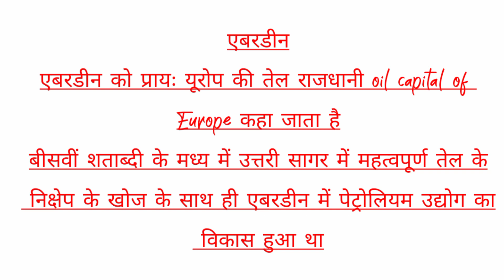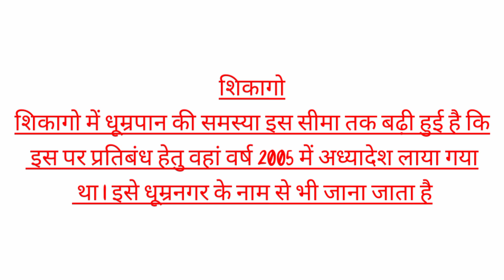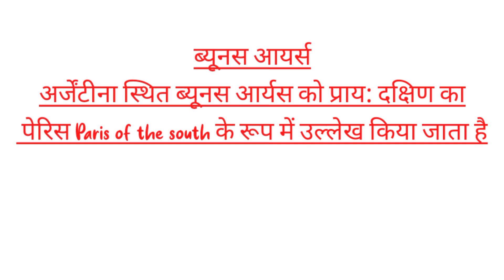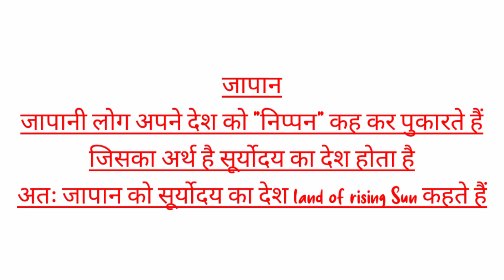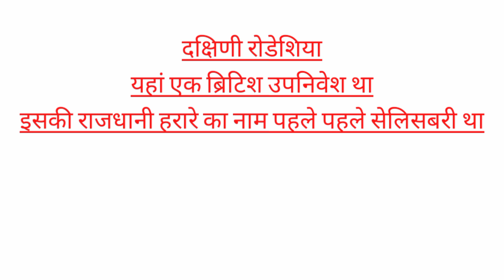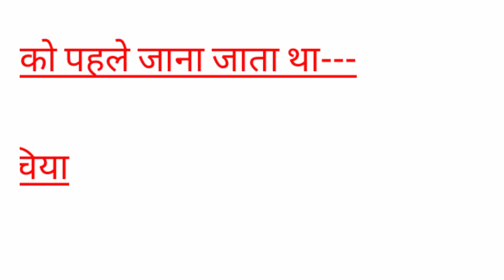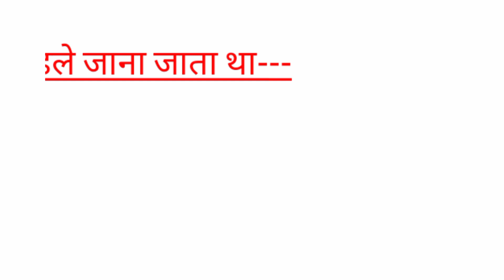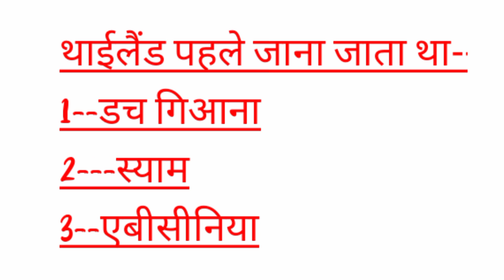Lucent quiz in hindi || सामान्य भूगोल || भौगोलिक उपनाम तथा देशो के पुराने नाम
विश्व के प्रमुख देशों / स्थानों के भौगोलिक उपनाम – संसार के विभिन्न देशों या स्थानों के भौगोलिक उपनाम यहाँ दिए गए। यह उपनाम उस स्थान या देश के किसी विशेष गुण के आधार पर रख दिया जाता है या पड़ जाता है। जैसे जापान को ‘सूर्योदय का देश’, पामीर के पठार को ‘संसार की छत’, अफ्रीका को ‘अंध महाद्वीप’, कनाडा को ‘लिली का देश’, ह्वांगहो नदी को ‘चीन का शोक’ तथा रोम ( इटली ) को ‘सात पहाड़ियों का नगर’ कहा जाता है। ऐसे ही अन्य प्रमुख उपनाम एक सूची के माध्यम से दिए जा रहे हैं।
नाम उपनाम
सात पहाड़ियों का नगर रोम ( इटली )
पोप का शहर रोम ( इटली )
रक्तवर्ण महिला रोम ( इटली )
प्राचीन विश्व की सम्राज्ञी रोम ( इटली )
पश्चिम का बेबीलोन रोम ( इटली )
ईटरनल सिटी ( होली सिटी ) रोम ( इटली )
एण्टीलीज का मोती क्यूबा
शुगर बाऊल ऑफ़ द वर्ल्ड क्यूबा
गगनचुम्बी इमारतों का नगर न्यूयार्क (USA)
पर्ल ऑफ़ दी ऑरियण्ट सिंगापुर
क्वेकर सिटी फिलाडेल्फिया
हवा वाला शहर/गार्डन सिटी शिकागो (USA )
चीन का शोक ह्वांगहो नदी ( पीली नदी )
निरन्तर बहने वाले झरनों का शहर क्विटो ( इक्वाडोर )
हर्मिट किंगडम कोरिया
लैंड ऑफ़ मॉर्निंग काम कोरिया
लैंड ऑफ़ द गोल्डेन फ्लीस आस्ट्रेलिया
लैंड ऑफ कंगारू आस्ट्रेलिया
लैंड ऑफ़ गोल्डेन वूल आस्ट्रेलिया
लैंड ऑफ़ थाउजेण्ड लेक्स फिनलैंड
लैंड ऑफ़ मिडनाइट सन नार्वे
भूमध्य सागर का द्वारा जिब्राल्टर
होलीलैंड जेरुसलम (इजरायल )
ग्रेनाइट सिटी एवरडीन ( स्कॉटलैंड )
एमराल्ड द्वीप आयरलैंड
नील नदी की देन मिस्र
एम्पायर सिटी न्यूयॉर्क ( U.S.A )
क्वीन ऑफ़ एड्रियाटिक वेनिस ( इटली )
प्लेग्राउण्ड ऑफ़ यूरोप स्विट्जरलैंड
लैंड ऑफ़ थण्डरवोल्ट भूटान
लैंड ऑफ़ ह्व़ाइट एलीफैंट्स थाईलैंड
लैंड ऑफ़ दी थाउजैंड एलीफैंट्स लाओस
लिली ला देश कनाडा
नेवर-नेवर लैंड प्रेयरीज ऑफ़ नॉर्थ
हैरिंग पोंड एटलांटिक महासागर
वेनिस ऑफ़ दी वर्ल्ड स्टॉकहोम ( स्वीडन )
गोरों की कब्र गिनी तट (पश्चिमी किनारा, अफ्रीका )
लैंड ऑफ़ केक्स स्कॉटलैंड
कॉकपिट ऑफ़ यूरोप बेल्जियम
सिटी ऑफ़ गोल्डन गेट सेन फ्रांसिस्को (संयुक्त राज्य अमेरिका)
स्वप्निल मीनारों वाला शहर ऑक्स्फ़ोर्ड (इंग्लैंड)
दक्षिण का ब्रिटेन न्यूजीलैंड
अंध महाद्वीप अफ्रीका
स्वर्णिम पैगोडा का देश म्यांमार
संसार का रोटी भंडार प्रेयरीज ऑफ़ नॉर्थ अमेरिका
संसार का निर्जनतम द्वीप त्रिस्तान डी कुन्हा
भारत का मसालों का बगीचा केरल (भारत